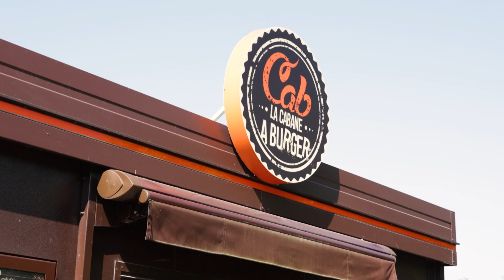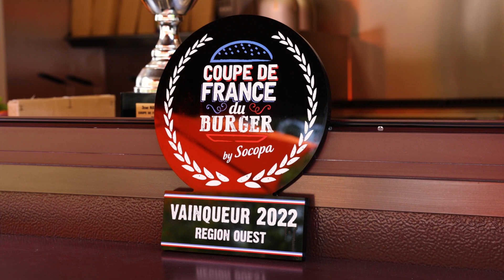La Cabane à Burger - L’expérience d’une franchise | Yboo Agency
La Cabane à Burger est une franchise à taille humaine qui propose des burgers gourmands et uniques, à emporter chez vous.

Dans le but de développer sa franchise et d’attirer de nouveaux cabaniers, nous avons réalisé une vidéo qui met en lumière le concept de La Cabane : « Préparer des burgers de restaurant à emporter chez soi ».

Cette vidéo valorise la qualité des produits, la passion et l’amour des burgers qui caractérisent l’univers de la franchise.

Découvrez l’essence même de La Cabane à Burger à travers cette vidéo. 🎥

PS : La Cabane à Burger est présente à Pontchâteau, Questembert et Dijon 📍 N’hésitez pas à vous arrêter pour déguster l’un de leurs burgers.

Yboo Agency, communiquez avec un regard nouveau

Pour suivre nos aventures au quotidien, rendez-vous sur Instagram 📱

Pour connaître notre expertise, tout est sur le site internet Yboo Agency 💻

Pour nous contacter pour une collaboration ou demande de projet, c'est ici👇
▸ 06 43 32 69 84
▸ Nantes et ailleurs